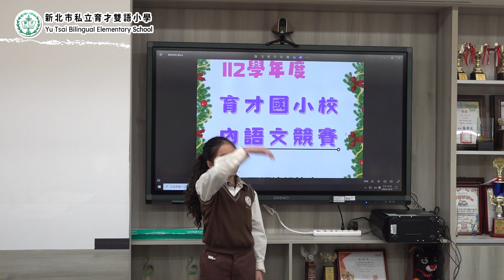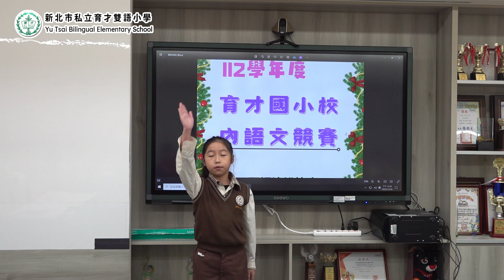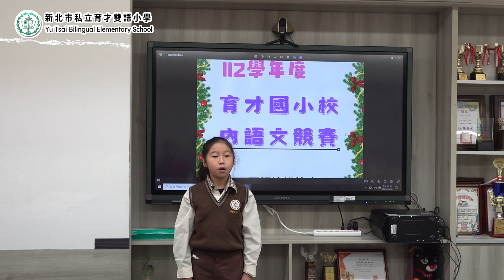112學年度新北市私立育才雙語小學語文競賽-國語演說四年級優選 孫語彤